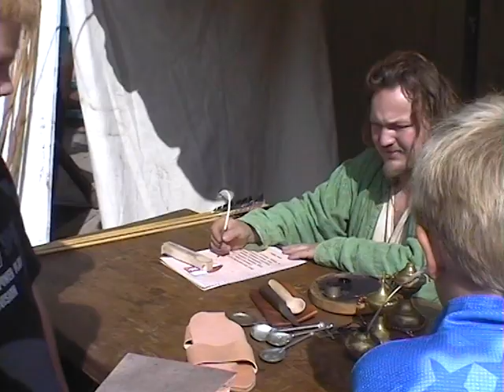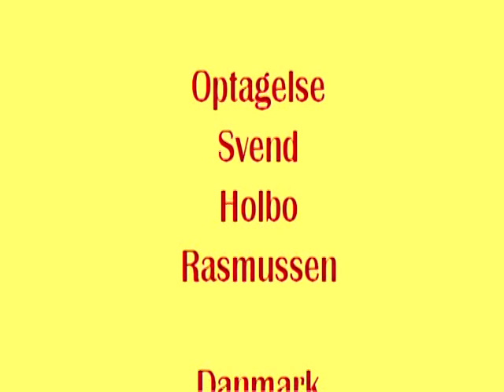Torvedag Svendborg år 2000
Hygge på Torvet Svendborg med Svendborggarden og andre sjove ting.